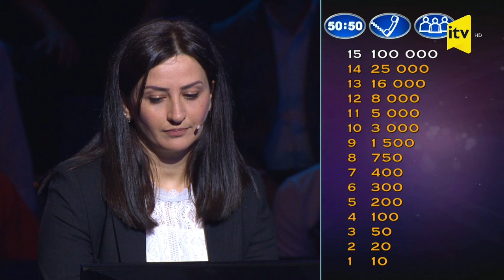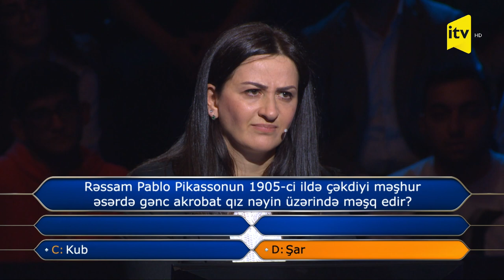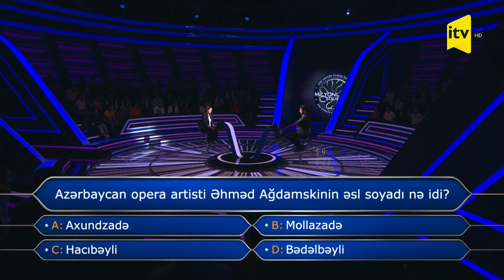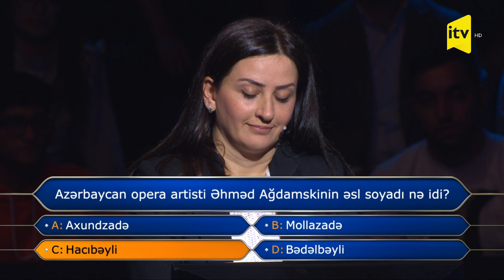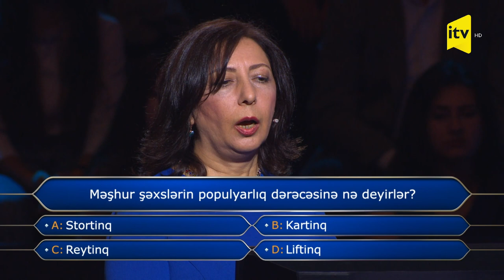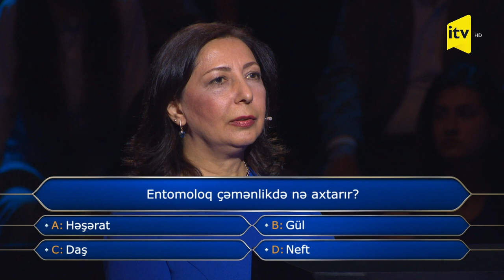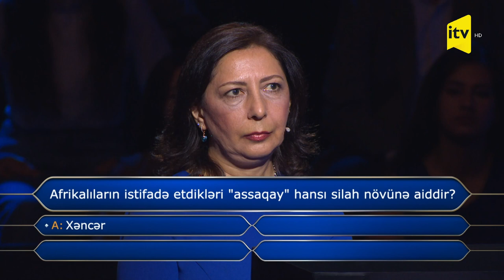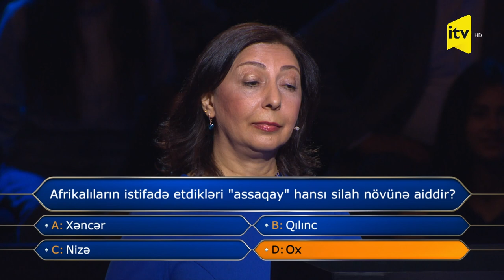Milyonların şousu | 16.12.2022